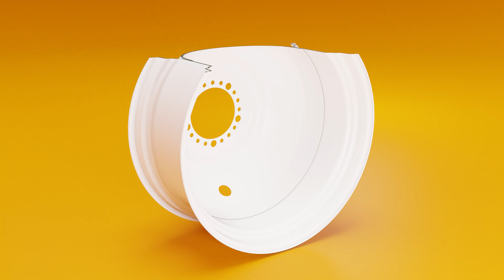Dual Wheels in combines - How Does It Roll?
The second episode from our technical series mentions a topic of dual wheels in harvesting machinery. Did you know, that we can differentiate three different dual kit types?
You will learn about this and many other things in this video. Enjoy 🍿